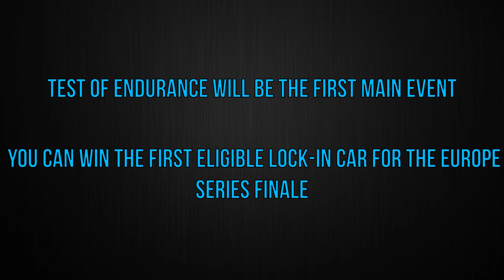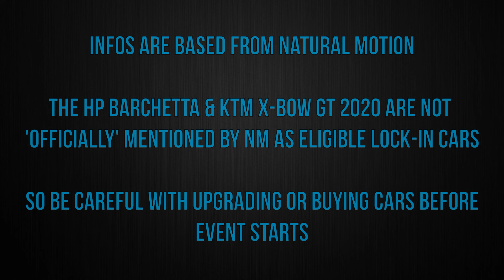CSR 2 | TEST OF ENDURANCE | Upcoming Main Event Lock-Ins & Prize Car | Europe Series